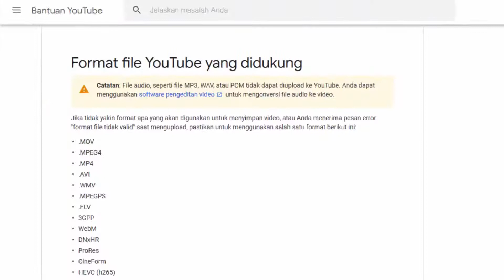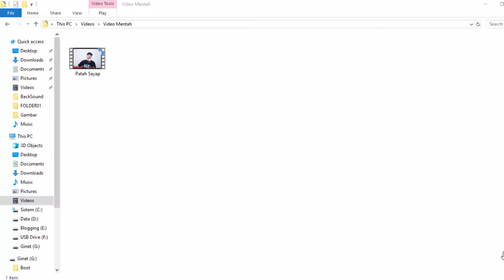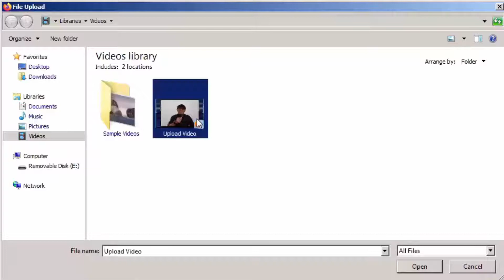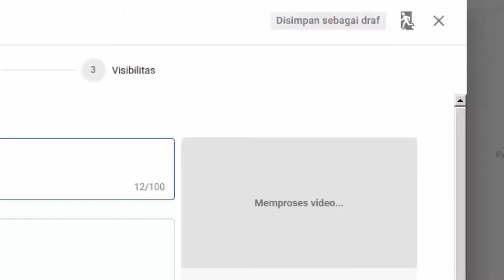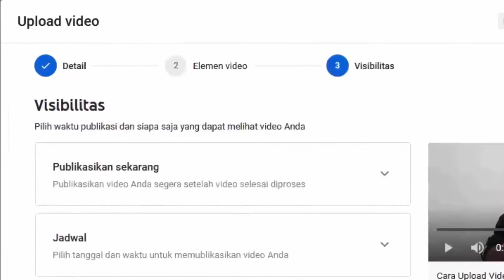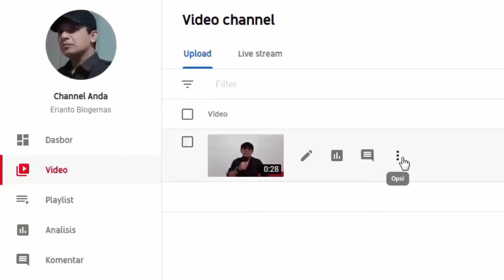Cara Upload Video ke YouTube Khusus Pemula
Tutorial praktis cara upload video ke YouTube untuk pemula. Mudah dipahami dan dipraktekkan. Bahkan bagi awam sekalipun